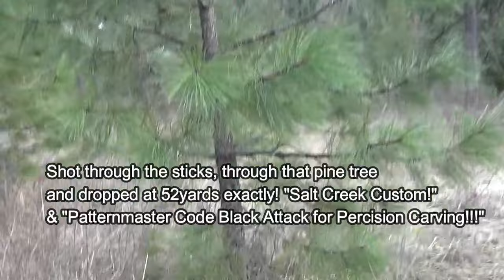2023, John's First Bird & E Bike Run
Here we go again friends. finally got myself out for a run on the E Bike and hopefully my first 2023 bird on the ground. It was a fun hunt and a difficult shot in stealth mode! Enjoy the fun. I sure did!!!